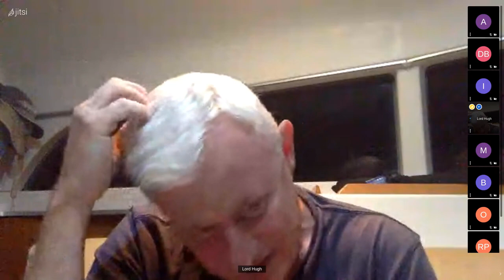No Escape - Extinctionati Western Meeting 83